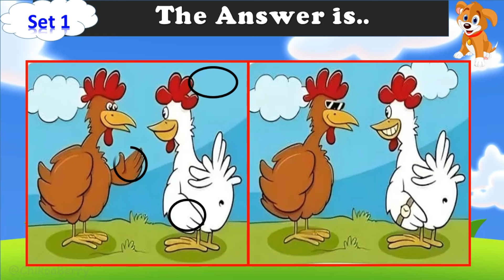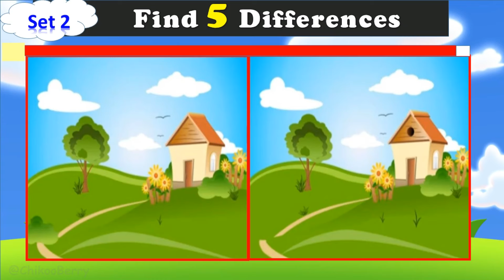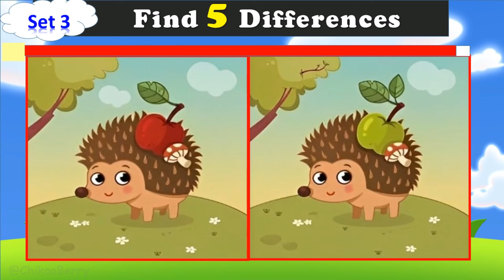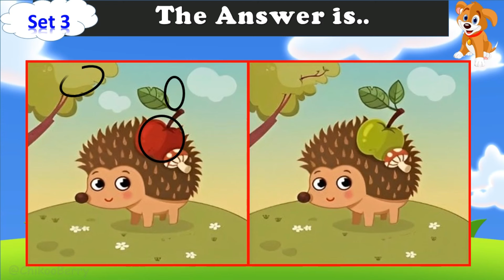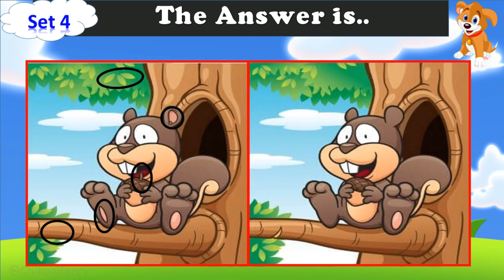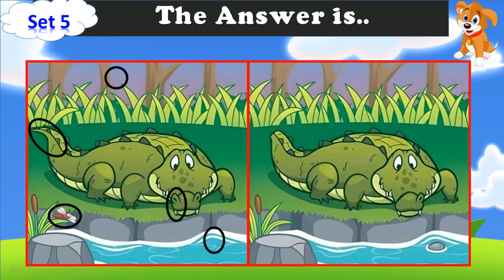#11 - Find 5 Differences from The Images - Spot in 90 secs | Brain Games | Check Your Vision